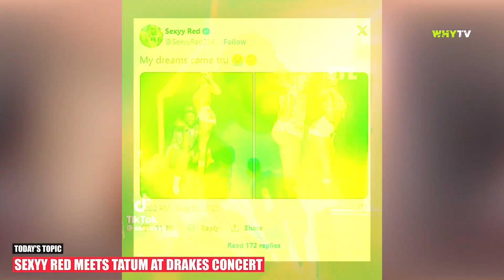Dave Chapelle Reunited With Travis Scott And Burna Boy In NYC 'New Project Is On The Way'